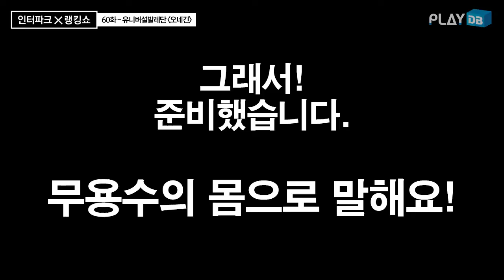인터파크 랭킹쇼 60화 : 피자 좋아요♥ 고기 사랑해요♥ 어느 발레리나의 고백